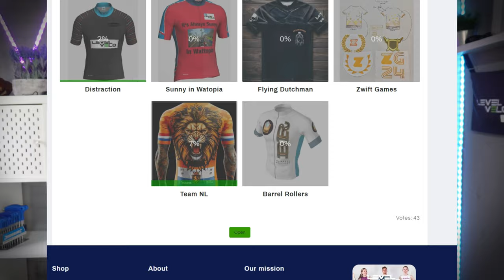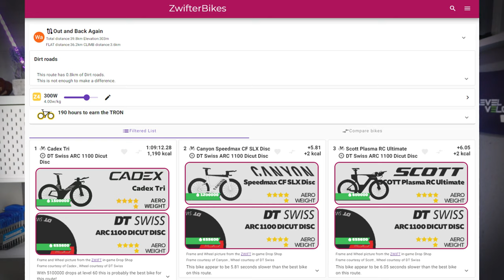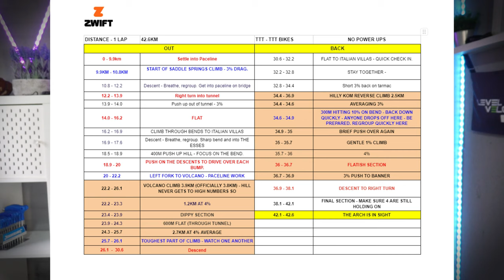Zwift // Recon // Out and Back again // Plus Jersey Design Competition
Thanks to James Barnes, David Squirrell, Nancy Blair Nowell and Caroline Sale.
What a bloody great community.

Jersey Designers:

William Scaplehorn
Andrea Vorstermans-Zado
Dan Clarke
Cindy Siukonen
Anthony Melendez
Pete Watkins
Peter Benedict
Nile Battey
Zach Bostrom
Linny O'Rourke
Maragaret Bettenhaus
Andre De Swart
Sev Cieslik
Sir Zwift Alot AKA JP LeClerc
Catherine Holt